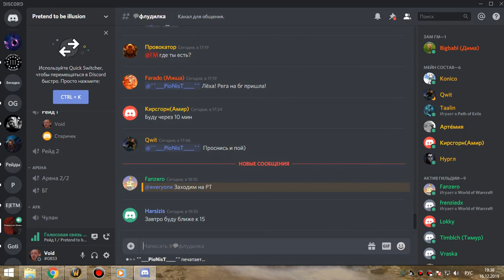3я часть рс 25г (ОСВОЕНИЕ) бдк 16 12 19